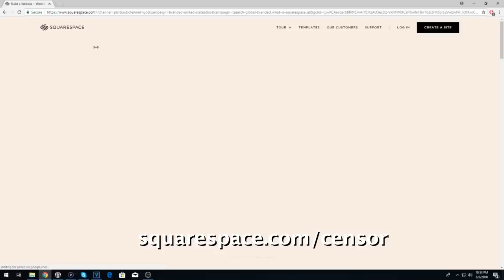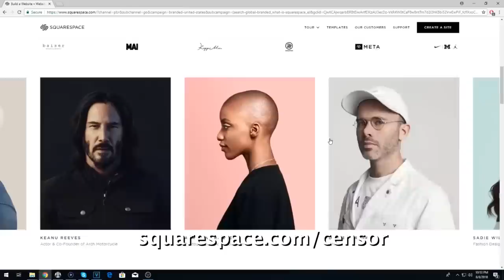I GOT INTO A CAR ACCIDENT...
[VIDEO TITLE]
[VIDEO URL]